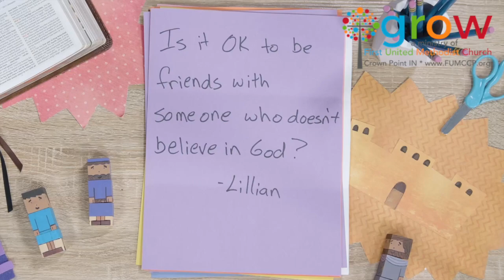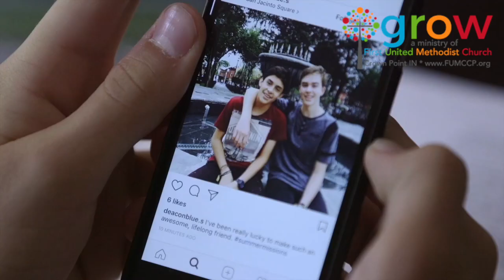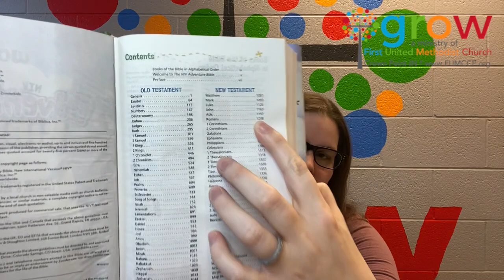5/1/22 Sunday School